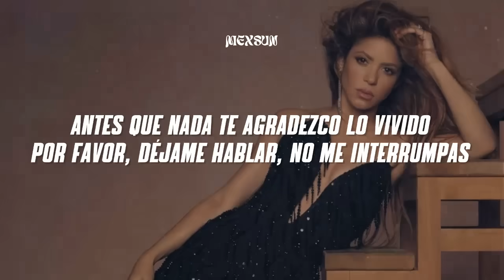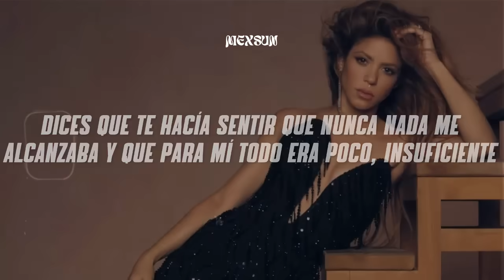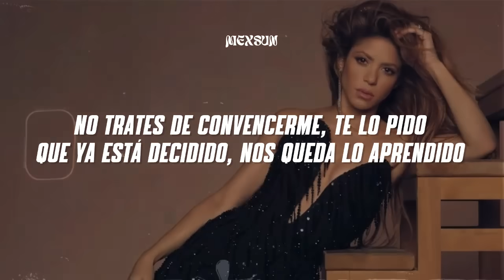Shakira - Última (Letra)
📝 Letra/ Lyrics:

Antes que nada te agradezco lo vivido
por favor, déjame hablar, no me interrumpas, te lo pido
lo que nos pasó, ya pasó, y no tuvo sentido
y si estuviste confundido, ahora yo me siento igual

[pre-coro]
seguramente con el tiempo te arrepientas
y algún día quieras volver a tocar mi puerta
pero ahora
he decidido estar sola

[coro]
se me perdió el amor a mitad de camino
¿cómo es que te cansaste de algo tan genuino?
No trates de convеncerme, te lo pido
quе ya está decidido, nos queda lo aprendido

[verso 2]
tú querías salir y yo quedar contigo en casa
tú comerte el mundo y yo solo quería tenerte
ya ni tus amigos con los míos combinaban
más fácil era mezclar el agua y el aceite
dices que te hacía sentir que nunca nada me alcanzaba
y que para mí todo era poco, insuficiente
así que te fuiste y me dejaste un hueco aquí en mi cama
pasa el tiempo y no puedo sacarte de mi mente

[pre-coro]
seguramente con el tiempo me arrepienta
y algún día quiera volver a tocar tu puerta
pero ahora
debo aprender a estar sola

[coro]
se nos perdió el amor a mitad de camino
No trates de convencerme, te lo pido
que ya está decidido, nos queda lo aprendido
se nos rompió el amor a mitad de camino